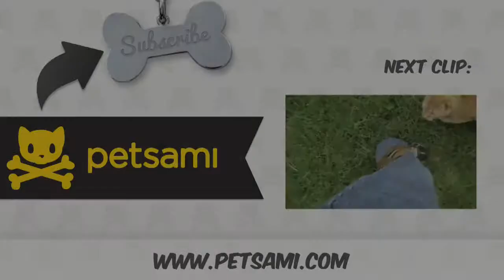Courageous cat scares bear up tree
A huge bear has a stare down with a cuddly cat. The cat won't have it and runs the bear up into the tree!